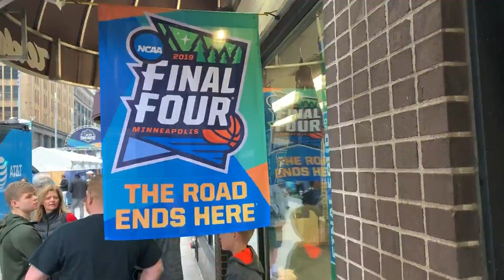WCCO Street Team A Look Into Final Four Spirit